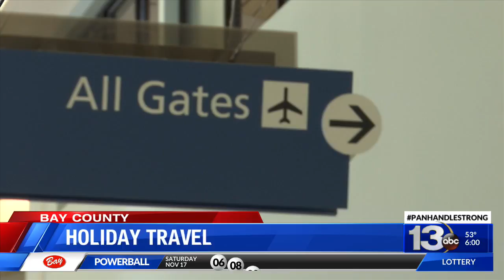Busy Travel Day